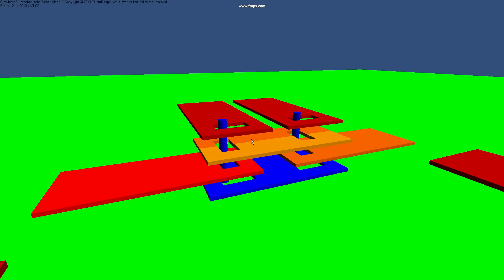talentraspel simulator für mechanische schaltglieder zuse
TalentRaspel simulator for mechanical circuits. The mechanical circuits have been invented by Konrad Zuse when he built the worlds first computer Z1 in 1937.

TalentRaspel Simulator für mechanische Schaltglieder. Die mechanischen Schaltglieder wurden von Konrad Zuse erfunden, als er den weltweit ersten Computer im Jahre 1937 gebaut hat.